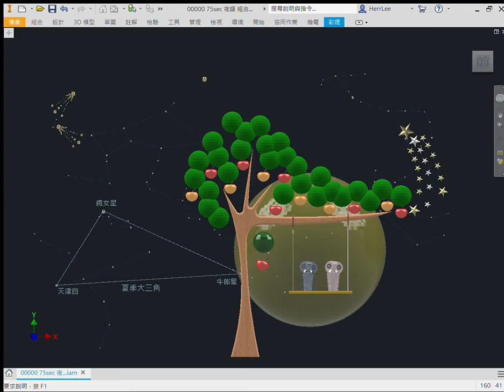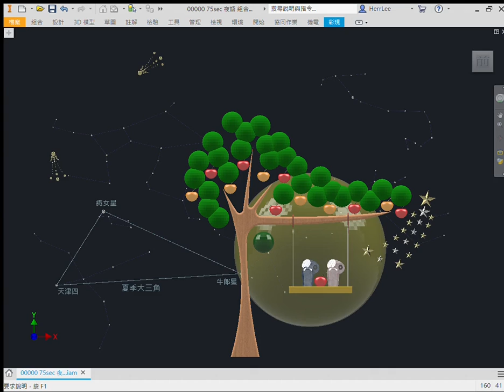Whispers Of The Night (Summer Triangle) Animation in Autodesk Inventor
夜語 (夏季大三角) 組合動畫 in Autodesk Inventor 20200929